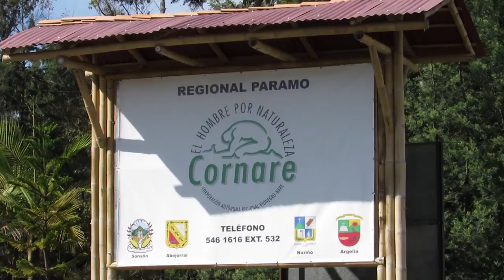El Lago, Sonsón, Antioquia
Lecto escritura vamospalauniversidad